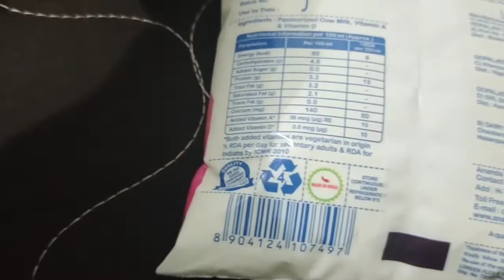Ananda cow milk review in hindi